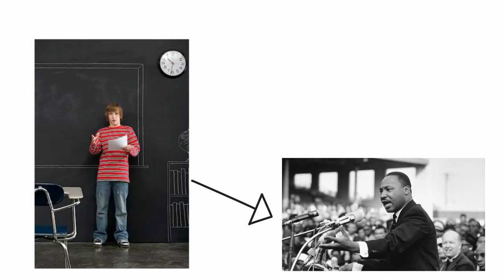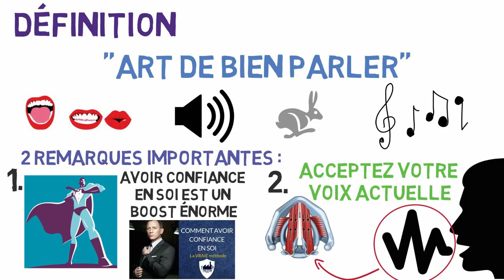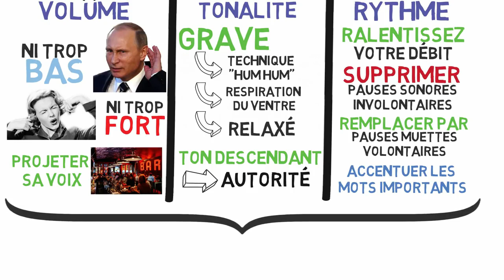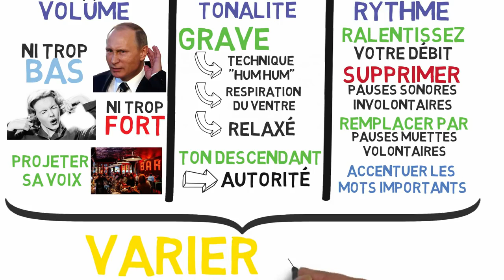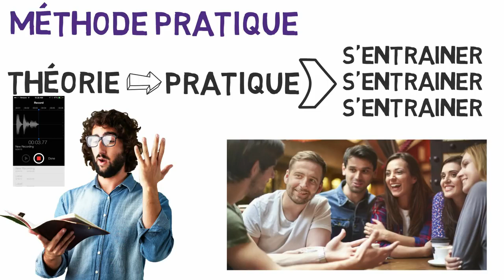L'art de bien parler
Méthode pour devenir un bon orateur